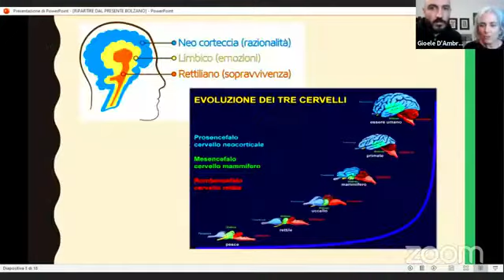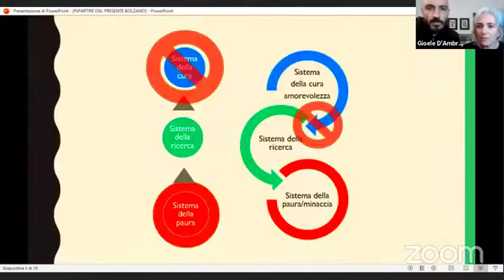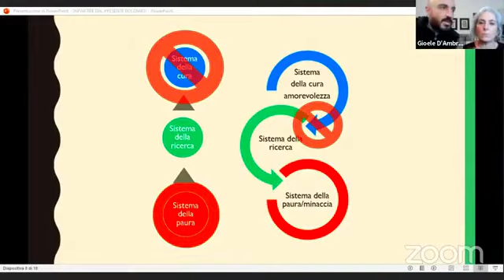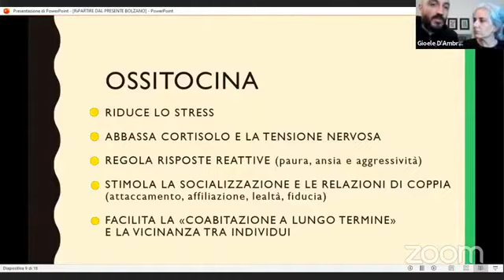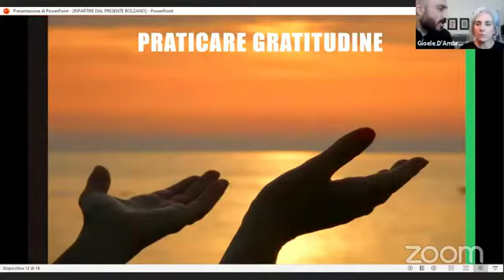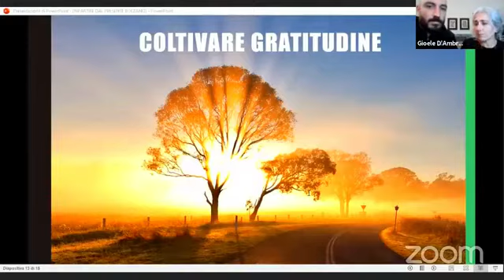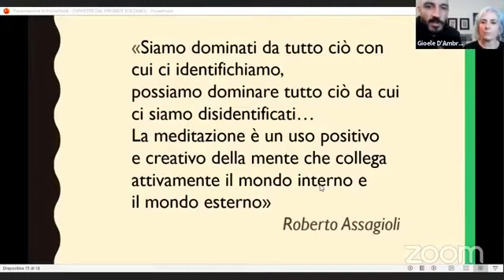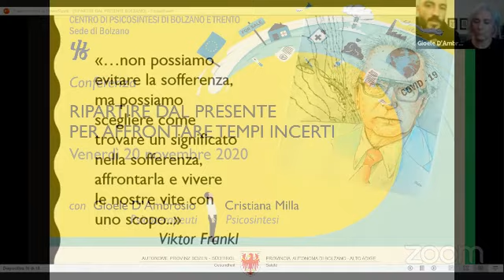Gioele D'ambrosio e Cristiana Milla Conferenza "Ripartire dal presente per affrontare tempi incerti"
La pandemia ci sta ricordando che nella nostra vita, alcune situazioni possono essere fuori dal nostro controllo. Questo senso di incertezza e imprevedibilità per il futuro può causare emozioni intense (paura, ansia, tristezza, senso di vulnerabilità, debolezza), lasciandoci turbati, sopraffatti, fragili e impotenti. Per cui in un’ottica psicosintetica cercheremo di comprendere come stiamo funzionando come esseri umani, che emozioni ci stanno guidando e da quali reazioni siamo abitati.

Ma allo stesso tempo rifletteremo anche sulla possibilità di attivare nuove risorse per fronteggiare al meglio questo momento. Risorse che ci possono aiutare anche a superare le emozioni difficili e a gestire lo stress provocato dalla preoccupazione e dallo smarrimento.